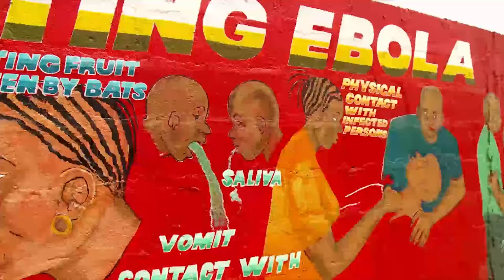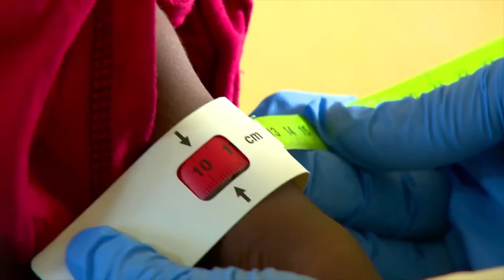Resumo semanal da ONU em imagens #34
Os compromissos globais decididos em Sendai, no Japão, para a redução do risco de desastres; e o saldo devastador do vírus ebola nas crianças – estes são os destaques do resumo semanal da ONU em imagens, edição número 34.